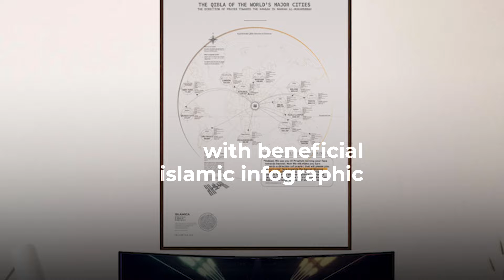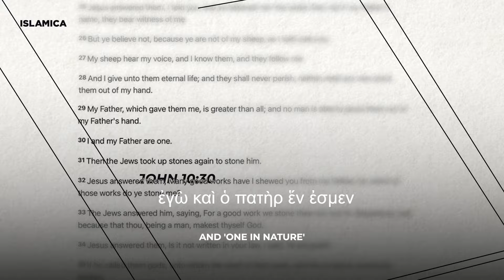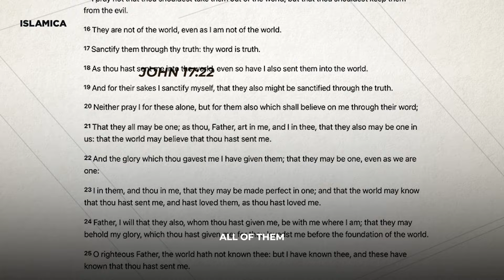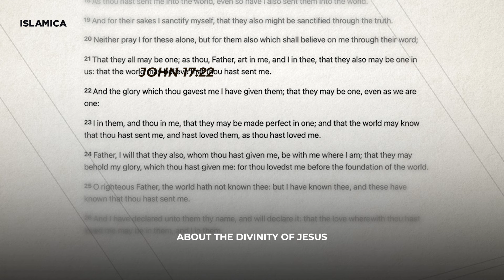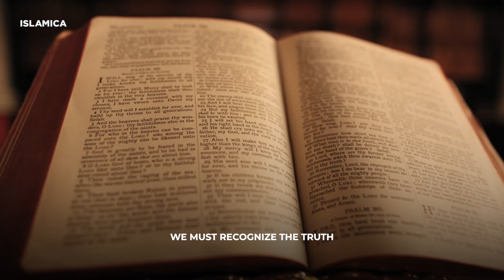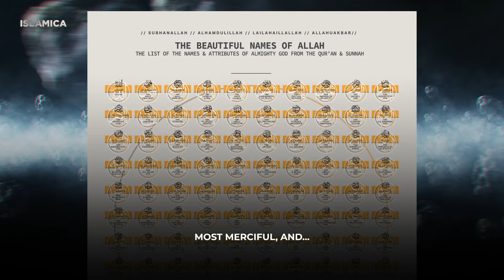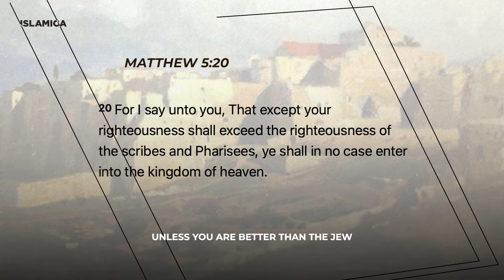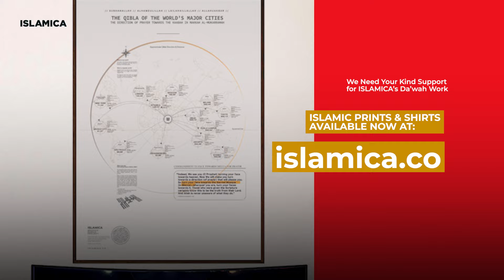Poor Attempt To Find The Trinity In Islam